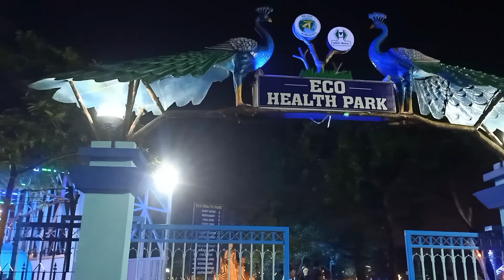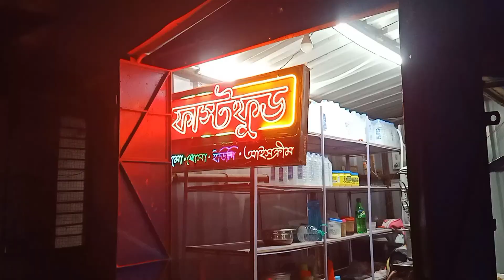আজ আমরা সবাই মিলে কোথায় কোথায় গিয়েছিলাম? আর জমিয়ে কি কি খাওয়া হলো?😍🥰